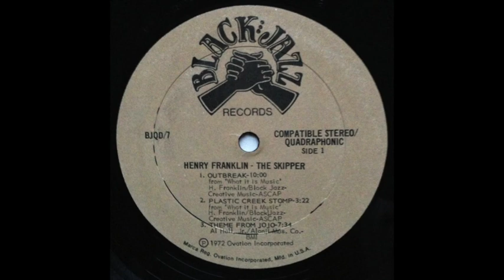HENRY FRANKLIN - PLASTIC CREEK STOMP (BJQD/7)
Label: Black Jazz Records ‎– BJQD/7
Format: Vinyl, LP, Album, Quadraphonic
Country: US
Released: 1972
Genre: Jazz, Funk / Soul
Style: Funk, Jazz-Funk